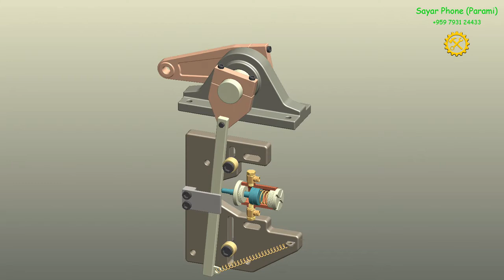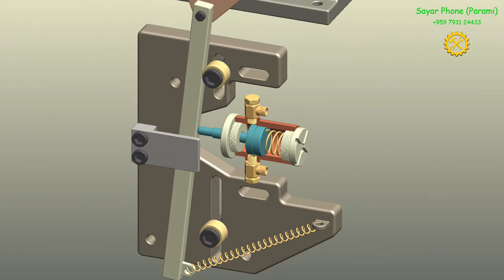VIT mechanism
How is VIT mechanism work.
Learn working principle of Pilot piston with various loads.
How to adjust Lower break point, Upper break point & 100% load of VIT rack position.